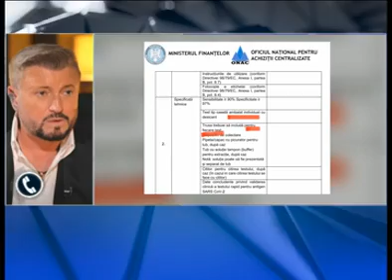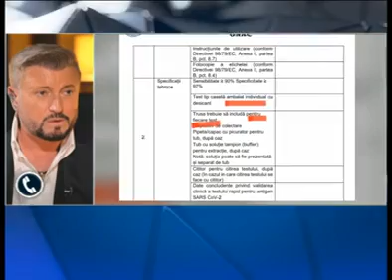Cătălin Botezatu se spală pe mâini în scandalul de milioane al testelor de salivă pentru copii